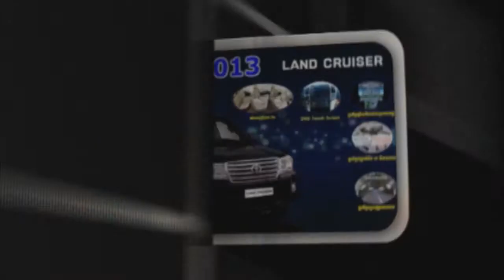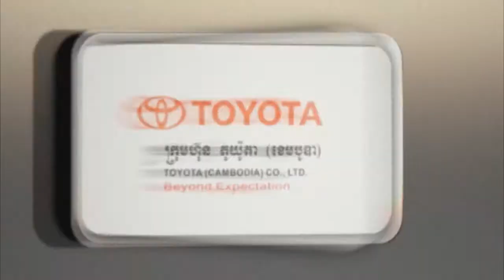Promotion កម្មវិធី ផ្កាយរះក្នុងសួន (23/ 04/ 2013)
កម្មវិធីរះក្នុងសួន
ផ្សាយ  : ទូរទស្សន៍អប្សរាប៉ុស្តិ៍ លេខ១១
ពេលវេលា : ផ្សាយរៀងរាល់រាត្រីថ្ងៃ សៅរ៍ វេលាម៉ោង 19:00-20:30យប់ និងថ្ងៃពុធវេលាម៉ោង 13:05-14:35 ថ្ងៃត្រង់ (រយៈពេល1ម៉ោង30នាទី)
ពិធីការិនី : Vit Vit
ទស្សនិកជន : ប្រជាជនគ្រប់វ័យ
គោលបំណង : ផ្តល់ភាពសប្បាយរីករាយដល់ទស្សនិកជន និងជួយផ្សព្វផ្សាយផលិតផលផ្សេងៗ របស់ក្រុមហ៊ុនឲប្រជាជនបានស្គាល់ និងចាប់អារម្មណ៍គ្រប់ៗគ្នា ។
អត្ថន័យ  : ផ្តល់ឱកាសឲមហាជនទូទាំងប្រទេសដែលមានជីវិតតស៊ូ ហើយមានទឹកដមសំឡេងពិរោះចូលរួមប្រកួតចម្រៀង ដើម្បីដណ្តើមយកប្រាក់រង្វាន់ពីកម្មវិធី ។
សមាសភាព : មានតារាចម្រៀងល្បីៗចំនួន 02រូប ចូលរួមជាកិត្តិយសក្នុងការផ្តល់បទពិសោធន៍ ដល់បេក្ខជន ឬបេក្ខនារីដែលបានចូលរួមប្រកួត មានតារាចំរៀងកិត្តិយស
ល្បីៗចូលរួមច្រៀងនៅក្នុងកម្មវិធី។ ចំពោះបេក្ខជន ឬបេក្ខនារី កម្មវិធីមិនគិតពីអាយុ ឲតែអាចច្រៀងបាន មានទឹកដមសំឡេងពិរោះ កាយវិការស់រវើក ជាពិសេសមានប្រវត្តិជីវិតតស៊ូ ។
គ្រប់គ្រងកម្មវិធីដោយ លោក ហ្វៃ សំអាង
ក្រាហ្វិកកុំព្យូទ័រ លោក ឡេង ឈុន